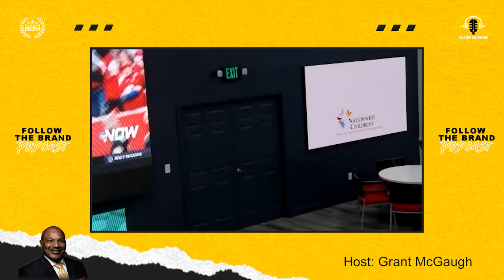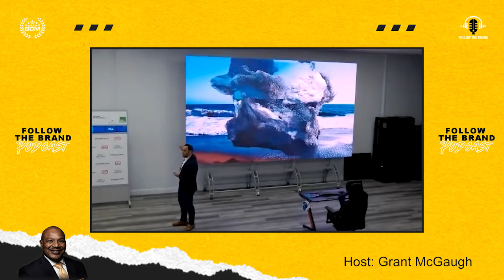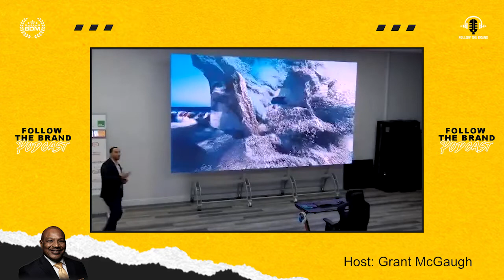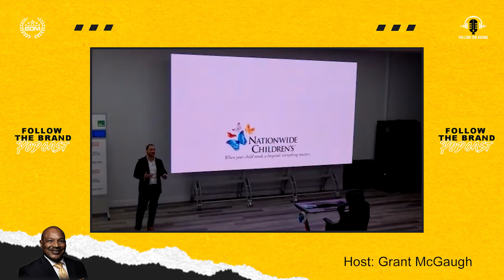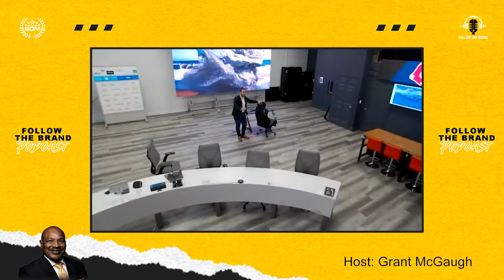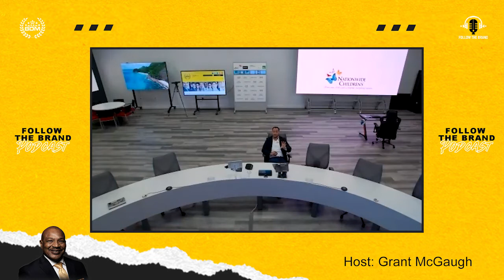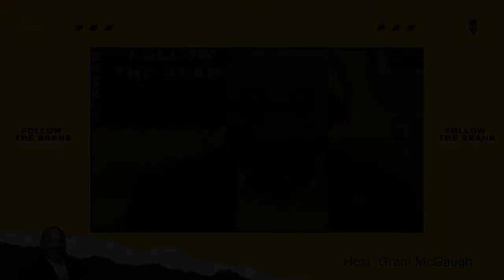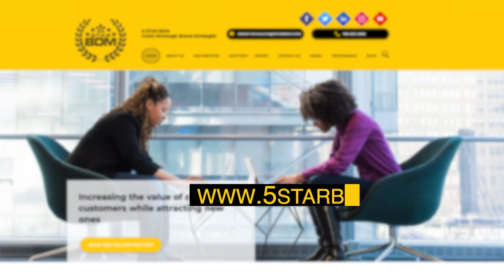Beyond Your Digital Front Door with Chanan Averbuch EVP of PrimeView Americas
Space in a healthcare facility is often very sterile, unimaginative, and does little to change the experience of the guest or patient.  Chanan Averbuch of PrimeView America is set out to change that.

Welcome to your number one podcast station. I am your host, Grant McGaugh, and this is the Follow The Brand Podcast where we are building a 5 STAR Brand That You Can Follow.

Chanan challenges the healthcare industry to create the right distractions that bring your space alive with a dynamic digital presence. Suppose your goal is to make people feel unique and memorable when they are in your facility for competitive advantage. Then why not invest in a technology in which your brand extends beyond the walls of your facility.

Chanan is the EVP of Primeview Americas, a specialized visualization company focused on engineering and manufacturing premium display technology.  The company’s solutions can be found in board rooms, museums, casinos, retail stores, hospitals, hotels, broadcast studios, houses of worship, universities, control rooms, and properties around the globe.

His achievements at Primeview include:
• ESPN Sports Center DC2 Studios
• ABC, CBS & Hearst nationwide broadcast studios
• Northwestern University Athletic Center
• Duracell HQ Innovation Center
• HP Aruba Customer Experience Center
• Ernst + Young Accounting Innovation Centers
• NASA DC Command Centers

Before devoting his work full-time at Primeview Americas, Chanan served as a Business Manager and Acquisition Analyst for a family office investment company. Before that, he ran the visual merchandising for a $100m global manufacturer and served as a financial analyst for Starz Entertainment group.
For nearly a decade, Chanan has been in many industry publications providing editorial information on the evolution of the display industry, Audio/Visual marketplace, and Virtual Reality forums.
In addition to fathering with his wife Shirra, two girls (ten and four years old) and three boys (eight years old, six years old, and now four months old), Chanan is an active member of his South Florida community and non-for-profits.
His hobbies include cycling, weightlifting, boxing, tennis, football, basketball, and he enjoys the great outdoors.
Let’s welcome Chanan Averbuch to the Follow The Brand Podcast!